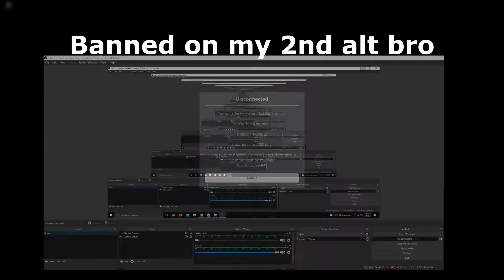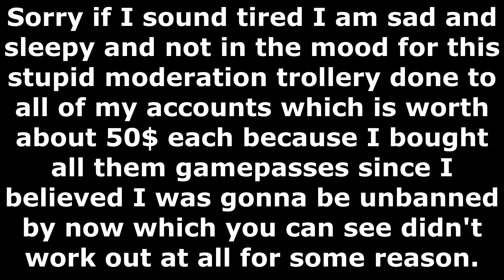The Criminality Moderation Team is Amazing!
Hey everyone I was banned today for "Exploiting" for the 3rd time but I have something to add to this.

I share my accounts with a good friend of mine which is a high level and that might be why I got banned since I don't know what he is doing.

I was cookie logged at some point and someone might have exploited on my account while it was hacked.

My friends might be just framing me as an exploiter.

Or something else I don't know.